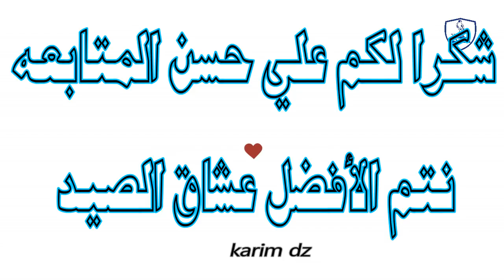Try hunting hawk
موقعنا الرسمي
غوغل +